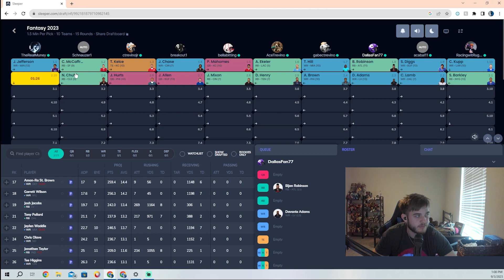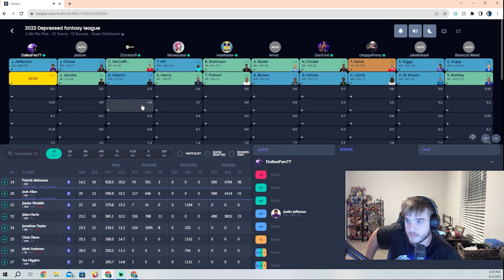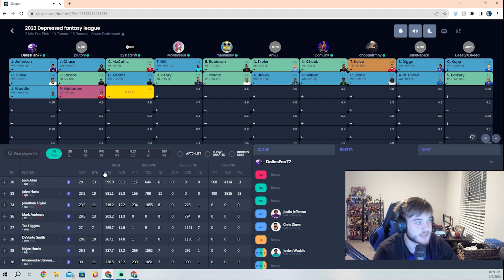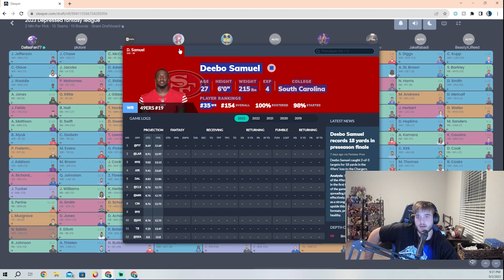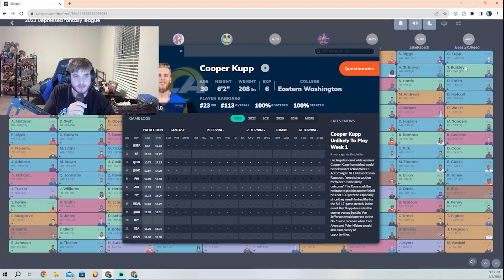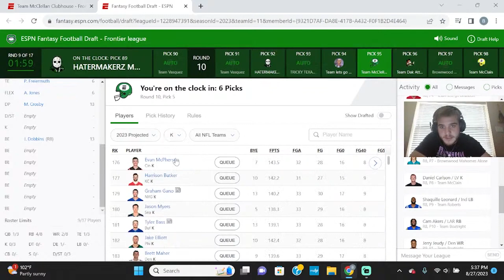Make fun of my Fantasy Football Teams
Tell me how well you think my teams will do